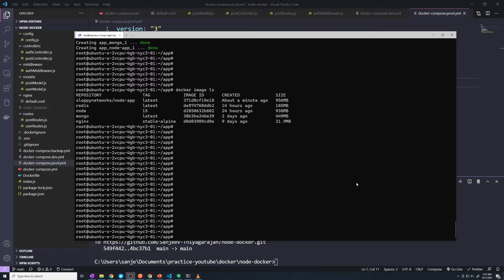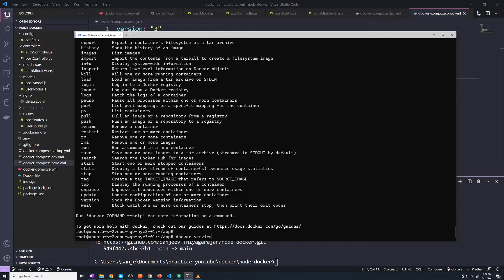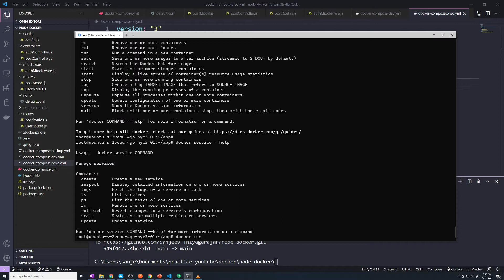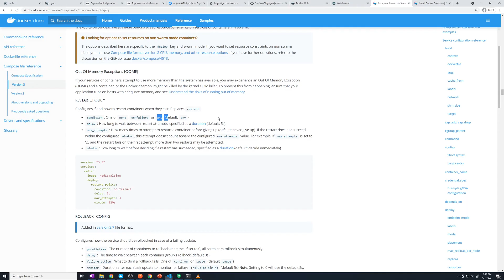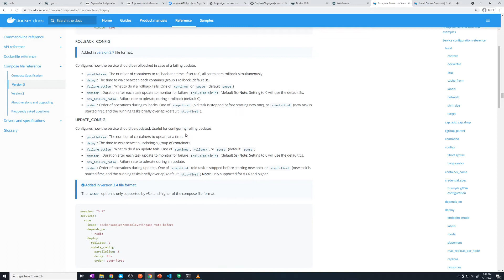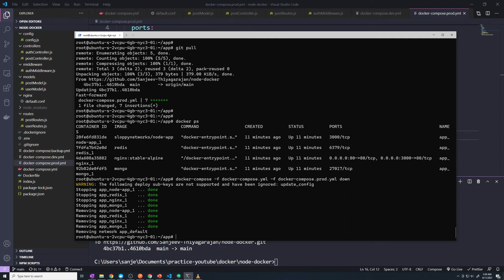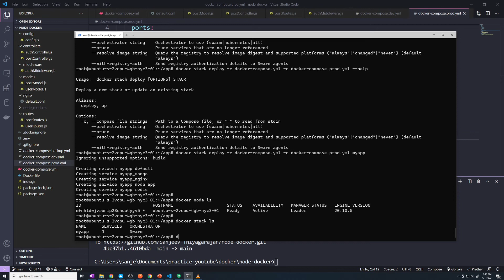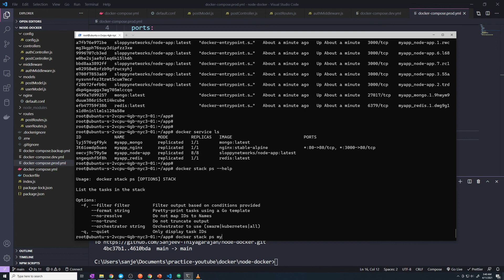Docker Swarm Basics: DevOps with Docker and Node.js + Mongodb/Redis Part #32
In this video we will cover the basics of Docker Swarm

In this course we are going to master the core fundamentals of docker by building a Node/Express app with a Mongo & Redis database.

We'll start off by keeping things simple with a single container, and gradually add more complexity to our app by integrating a Mongo container, and then finally adding in a redis database for authentication.

We'll learn how to do things manually with the cli, then move on to docker compose. We'll focus on the challenges of moving from a development environment to a production environment.

We'll deploy and Ubuntu VM as our production server, and utilize a container orchestrator like docker swarm